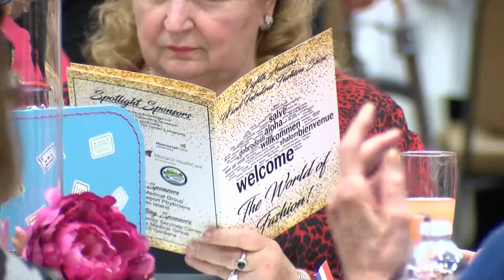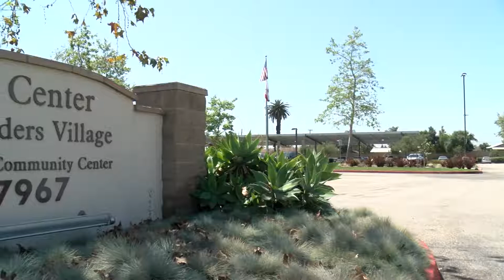Young at Heart: Fit and Fabulous Fashion Show 2018